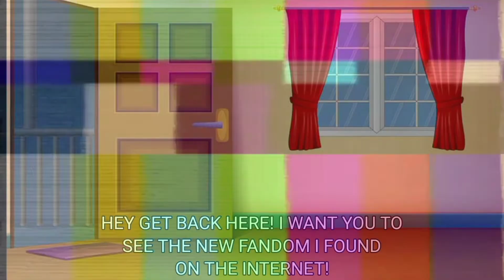When i promise myself be like (AND I'M BACK WITH THE MILK🥛✨✨ and desc :) :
This is actually a real shit story about me and my friend 💀 and now I'm trying not To join the new Stray fucking fandom 😭🔪 now imma go to sleep 🥲

and They'll be a SCP edit vid tomorrow! :D

I tried to use motion blur for the first time :^

q&a time!!

Q: How's your blood pressure??
A: it's getting better and better ✨

A: Thirteen!

Q: What Country do you live
A: Philippines!! (⁠≧⁠▽⁠≦⁠)💞

Q: What's your irl nickname?
A: They call me nikky :D

Q: Do you have another Yt channel? 🤨
A: Well.. i do have one but i Abandoned it-

Q: When are you going to host another Dare & Q&a??
A: If i have time or bored -v-

End of the Q&A ✨